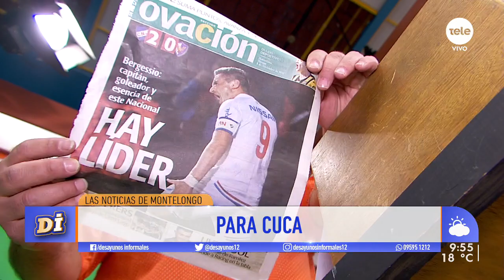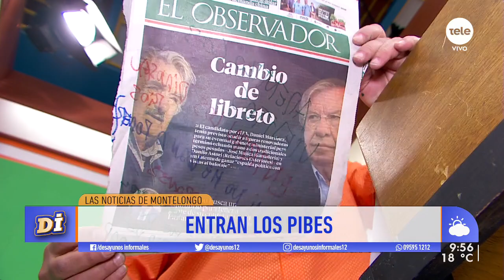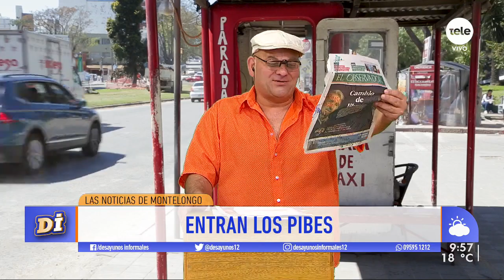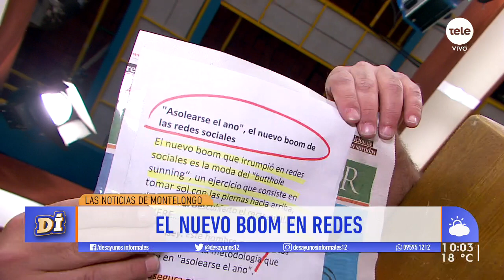Noticias de Montelongo 8/11